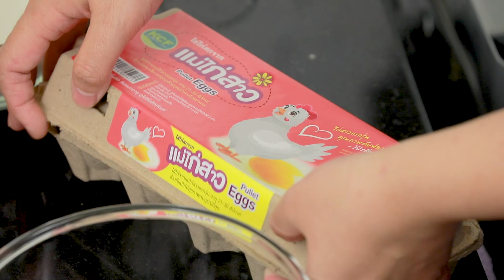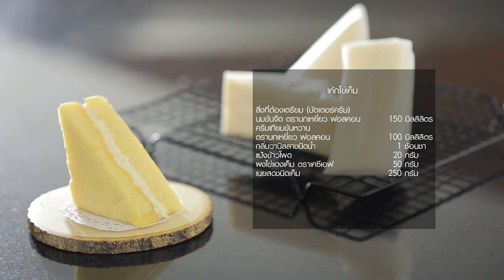รายการ "อดเปรี้ยวกินหวาน" อ.ยิ่งศักดิ์&ครอบครัว ขอเสิร์ฟความอร่อย และพาชิมร้านเด็ด EP.137 [3/3]